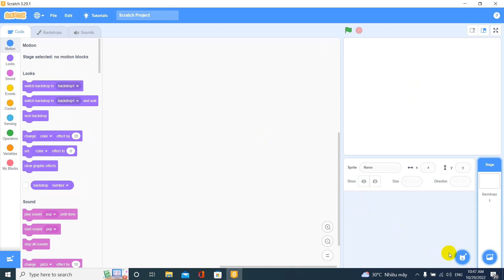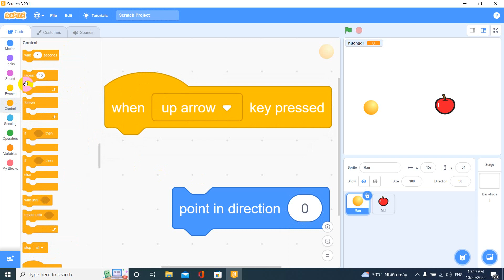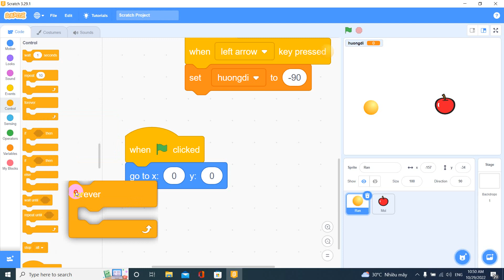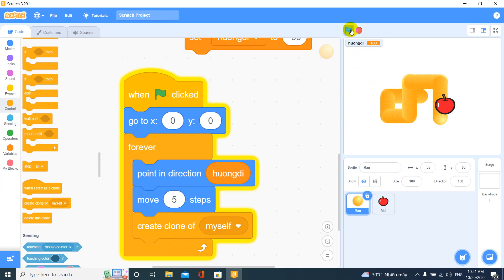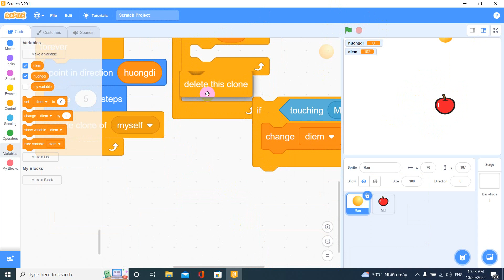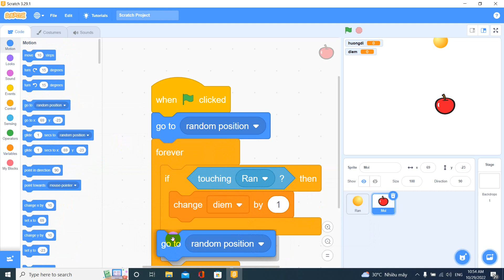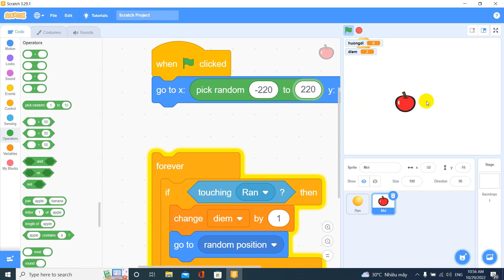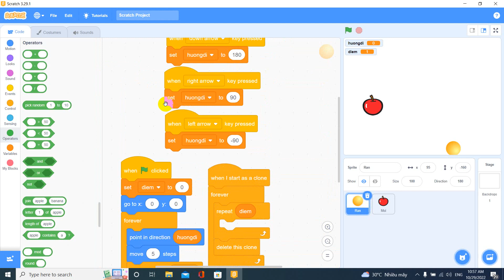Scratch Scratch Rắn Săn Mồi